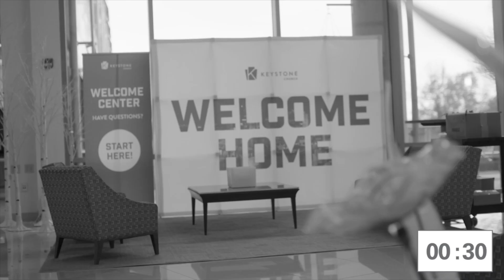Heroes of the Faith: Abraham - Wilfred Mutale - August 4th